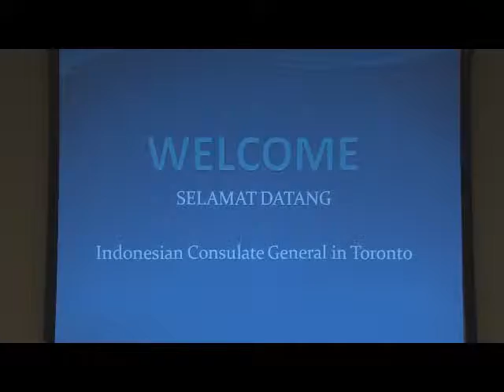KJRI Toronto: Pengenalan Budaya Indonesia - 25 Februari 2012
Video kegiatan Konsulat Jenderal Republik Indonesia di Toronto, Kanada. Informasi selengkapnya silahkan mengunjungi website KJRI Toronto